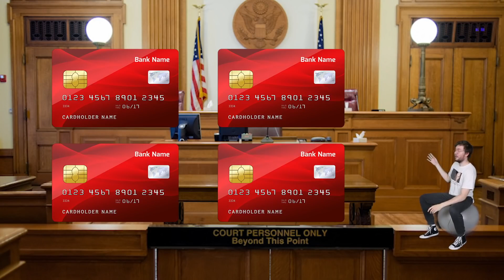nakeyjakey explains basic math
I will never forget the day I heard Jake utter "I'm proud of you"